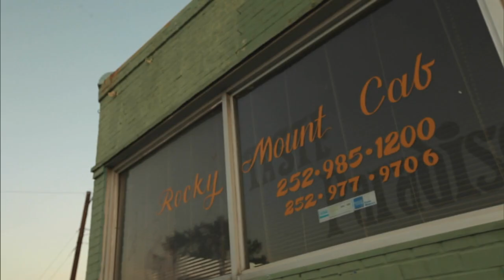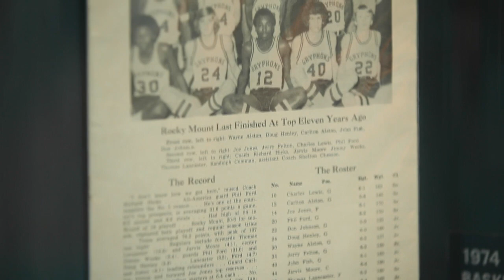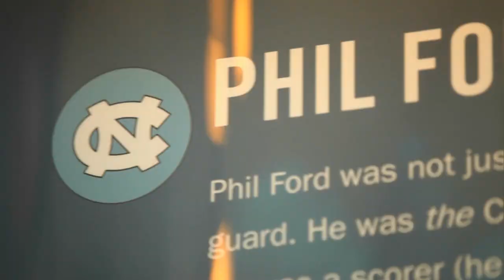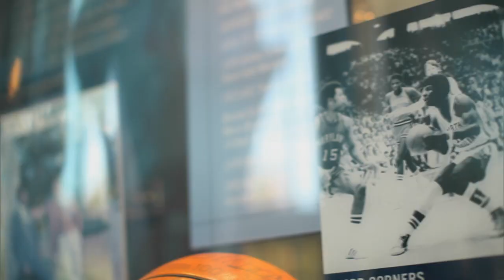ACC Kings of the Court | Phil Ford | ACCDigitalNetwork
Arguably the best player in ACC history, Phil Ford's vicious competitive spirit is honored and remembered. Also, inside his relationship with Dean Smith.